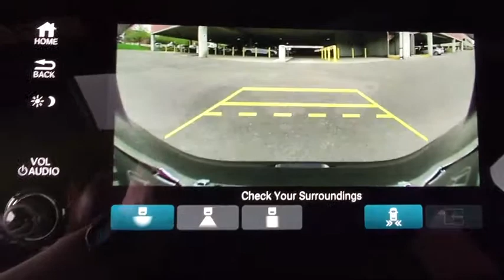2019 Honda Passport Aurora, Denver, Highland Ranch, Parker, Centennial, CO 41855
Copper New 2019 Honda Passport available in Aurora, Colorado at

Delivers 24 Highway MPG and 19 City MPG! This Honda Passport boasts a Regular Unleaded V-6 3.5 L/212 engine powering this Automatic transmission. Wheels: 20 Solid-Spoke Gloss Black Alloy, VSA Electronic Stability Control (ESC), Valet Function.*This Honda Passport Comes Equipped with These Options *Trunk/Hatch Auto-Latch, Trip Computer, Transmission: 9-Speed Automatic -inc: Shift-By-Wire (SBW) and paddle shifters, Transmission w/Driver Selectable Mode, Towing Equipment -inc: Trailer Sway Control, Tires: 265/45R20 104H AS, Tire Specific Low Tire Pressure Warning, Tailgate/Rear Door Lock Included w/Power Door Locks, Systems Monitor, Strut Front Suspension w/Coil Springs.* Stop By Today *Test drive this must-see, must-drive, must-own beauty today at Mile High Honda, 2777 S Havana St, Aurora, CO 80014.